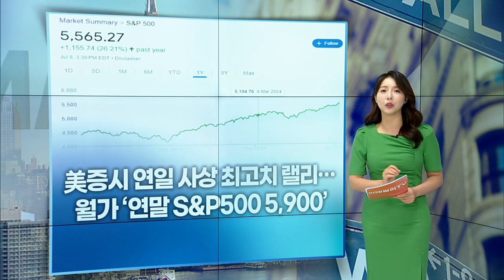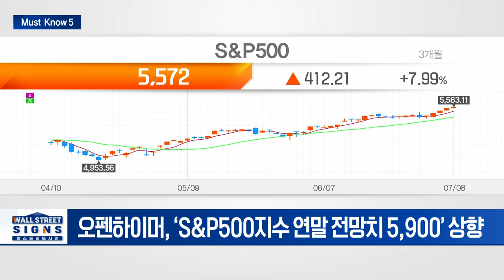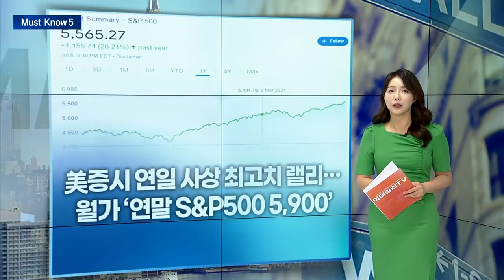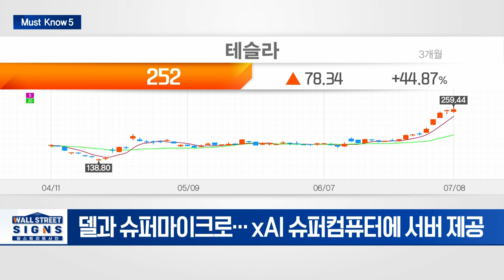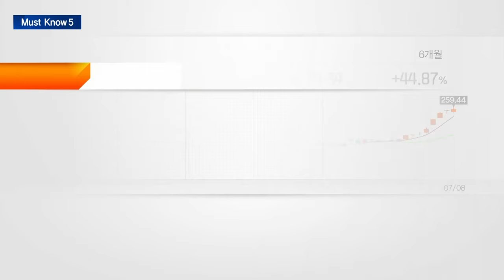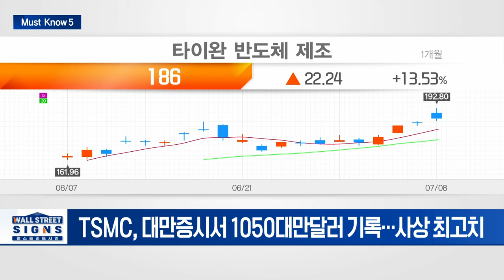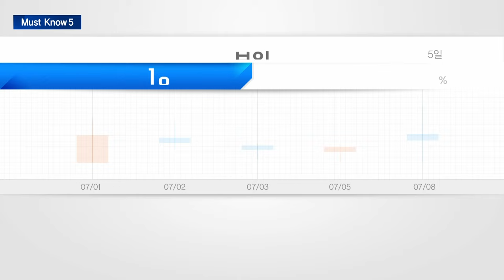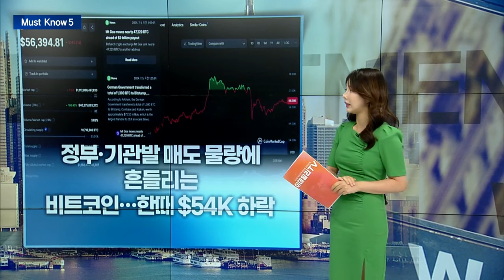美증시 연일 사상 최고치 랠리... 월가 ‘연말 S&P500 5,900’/머스크, 테슬라·xAI 앞세워 슈퍼컴퓨터 AI 시장 선점 나선다 |Market Signal 20240709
▶ 美증시 연일 사상 최고치 랠리... 월가 ‘연말 S&P500 5,900’
- S&P500, 지난 1년간 +26.21↑... 연일 신고가 행진
- 오펜하이머, ‘S&P500지수 연말 전망치 5,900’ 상향

▶ 머스크, 테슬라·xAI 앞세워 슈퍼컴퓨터 AI 시장 선점 나선다
- 엔비디아 GPU 35만 개 슈퍼컴퓨터로 AI 패권 '정조준'
- 델과 슈퍼마이크로... xAI 슈퍼컴퓨터에 서버 제공

▶ 대만 TSMC 주가 사상 최고치... 모건스탠리, 목표주가 상향
- TSMC, 대만증시서 1050대만달러 기록... 사상 최고치
- 모건스탠리, TSMC 목표주가 9.3% 상향 조정

▶ 보잉, 737 맥스 여객기 추락사고 유죄 인정... 주가↑
- 2018·2019 2차례 737 맥스 여객기 추락 사고 벌금 합의
- 2억 4440만 달러 벌금 및 독립적 감시인 3년 보호관찰 수용

▶ 정부·기관발 매도 물량에 흔들리는 비트코인... 한때 $54K 하락
- 독일 정부, 비트코인 $9억 외부 지갑 추가 전송